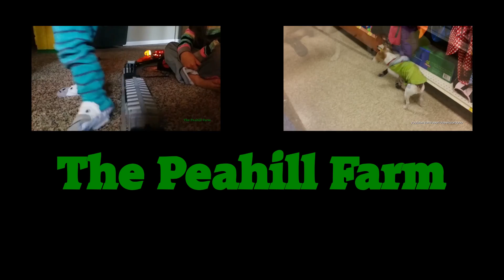Dogs Are Excited To Go To Petsmart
Our dogs realize where we're taking them as we turn the corner and I decide to get my camera out.  Jack (Norwegian Elkhound mix) and Leroy (Labrador mix) are in the back of our Toyota FJ Cruiser in a wooden pen we made that is the exact shape of the FJ's cargo area.  Roxy (Teddy Roosevelt Rat Terrier) is sitting in my lap.

Jack, like many northern breeds, lets out crazy whines and howls when he's really excited.  That gets the other two going.

These dogs love going to Petsmart.  I don't know if it's because they get to see other dogs or if it's the treats the cashier always gives them.